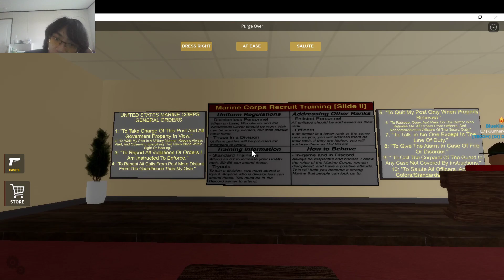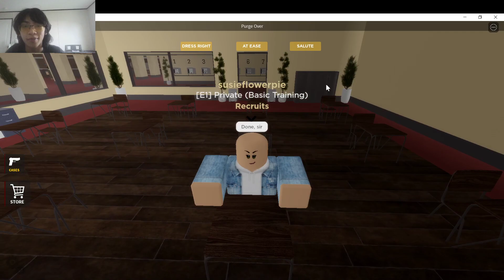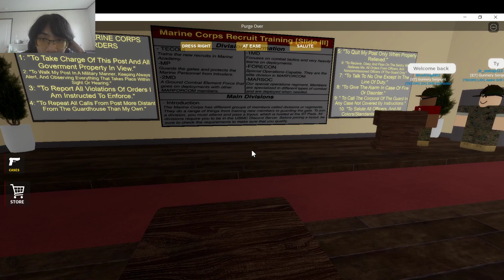2024 03 30 18 26 19 susie joins the rines